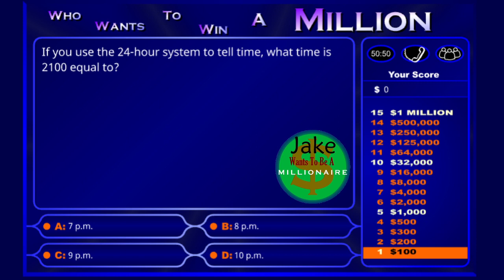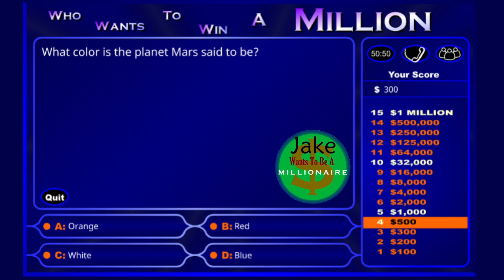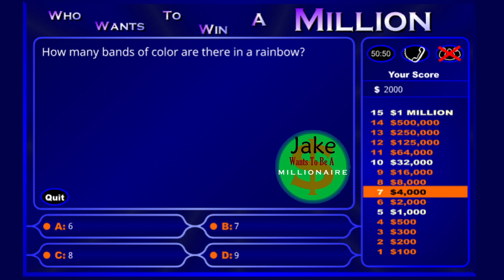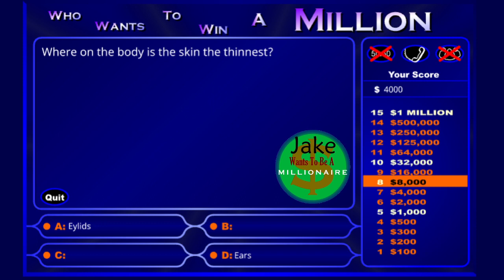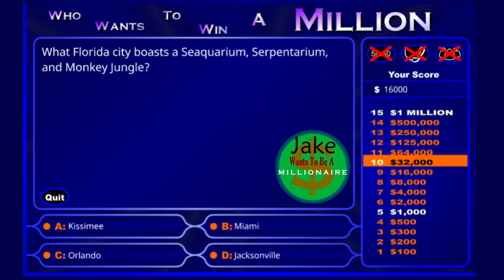Jake Wants To Be A Millionaire Episode 869